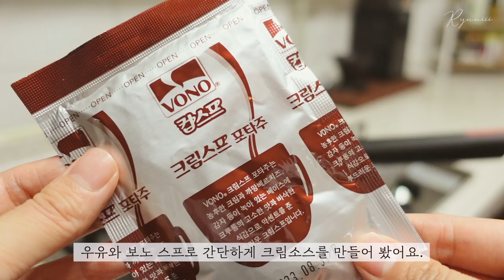SUB) 올바른 나무 식기 관리법🌳| 마음이 따뜻해지는 가을 살림, 살림템, 살림 브이로그 | 보노스프 Wood Kitchenware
계절이 바뀔 때마다 살림의 손길도 바빠지죠?
여름을 책임 지던 선풍기는 일찌감치 창고에 정리해두고 에어컨 필터도 깨끗이 씻어 넣어놨어요.
히터와 전기장판은 아직 꺼낼까 말까 고민 중💕
다가온 새 계절에 맞게 소소한 살림들로 변화를 주면
다시금 일상의 활력이 살아나게 된답니다.

요즘엔 가을 분위기에 잘 어울리는 나무 그릇들을
자주 꺼내서 사용하고 있어요.
애정 하는 나무 그릇과 오랫동안 함께하려면 관리도 꾸준히 잘 해줘야겠죠?
오늘은 올바른 나무 식기 관리법에 대해서 이야기 해보려고 해요.

추운 날씨에 감기 조심하시고 영상도 재밌게 봐주세요 :)